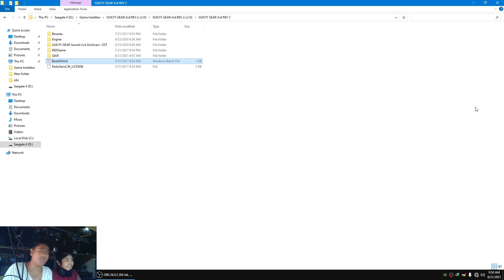GAMEPLAY Guilty Gear Xrd Rev 2 TAGALOG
Lyca : jomel_castulo